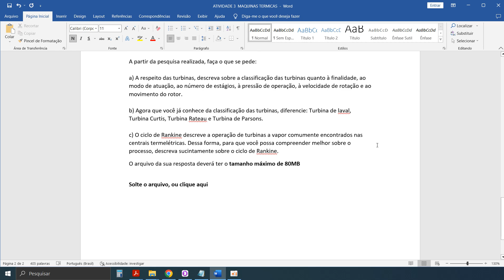ATIVIDADE 3 MAQUINAS TERMICAS 52 2023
QUESTÃO 1
Nos sistemas de processo de condicionamento de ar e refrigeração, o ciclo de refrigeração de Carnot é o ciclo teórico que descreve o processo em questão, e a etapa de compressão é essencial para o funcionamento e desempenho do sistema. De forma análoga, nas centrais termelétricas, o ciclo de Rankine é o ciclo teórico do processo e a etapa de expansão do vapor é essencial para a geração de energia mecânica e, portanto, para a eficiência do processo.

A turbina a vapor é uma máquina térmica, onde a energia potencial termodinâmica contida no vapor é convertida em trabalho mecânico. Assim como os compressores, o escoamento do vapor por entre as pás irá gerar uma força resultante e movimentar as pás da turbina. Da mesma forma que os compressores são classificados quanto ao tipo de fluxo de atuação, à pressão de operação e ao número de estágios, as turbinas também sofrem uma classificação semelhante. As turbinas podem ser classificadas em turbinas de ação (impulso), reação, de estágios simples ou múltiplos, de baixa ou alta pressão, de movimento simples ou duplo, dentre outras classificações.

A partir do exposto e a respeito das máquinas térmicas e das centrais termelétricas, faça uma breve pesquisa sobre as turbinas a vapor.

Para te auxiliar na execução das suas atividades, além do livro texto, utilize a plataforma Minha Biblioteca para utilizar materiais complementares. Para isso, entre no Studeo e acesse à Biblioteca Digital Unicesumar ou a plataforma Minha Biblioteca e busque pelos livros:

MORAN, M. J. et al. Introdução à engenharia de sistemas térmicos: termodinâmica, mecânica dos fluidos e transferência de calor. Rio de Janeiro: LTC, 2005.
TEIXEIRA, G. P.; MALHEIROS, F. C. N. Máquinas térmicas. Porto Alegre: SAGAH, 2018.

A partir da pesquisa realizada, faça o que se pede:

a) A respeito das turbinas, descreva sobre a classificação das turbinas quanto à finalidade, ao modo de atuação, ao número de estágios, à pressão de operação, à velocidade de rotação e ao movimento do rotor.

b) Agora que você já conhece da classificação das turbinas, diferencie: Turbina de laval, Turbina Curtis, Turbina Rateau e Turbina de Parsons.

c) O ciclo de Rankine descreve a operação de turbinas a vapor comumente encontrados nas centrais termelétricas. Dessa forma, para que você possa compreender melhor sobre o processo, descreva sucintamente sobre o ciclo de Rankine.
O arquivo da sua resposta deverá ter o tamanho máximo de 80MB

Solte o arquivo, ou clique aqui